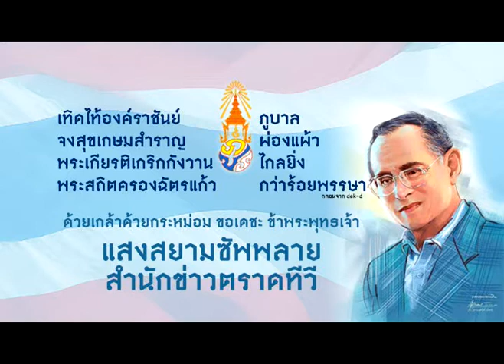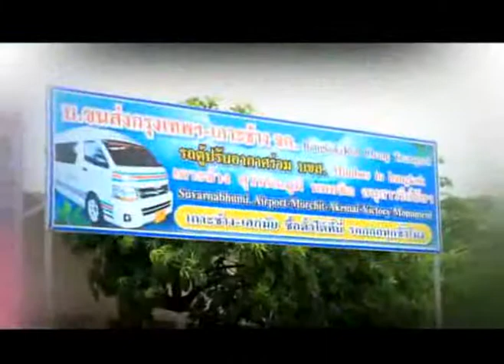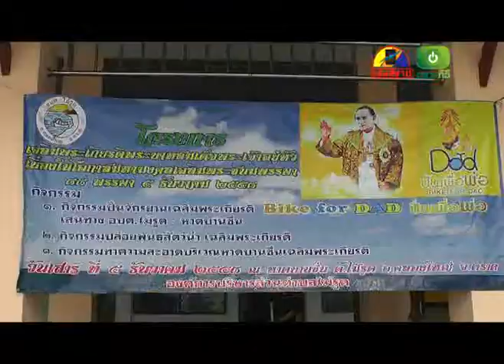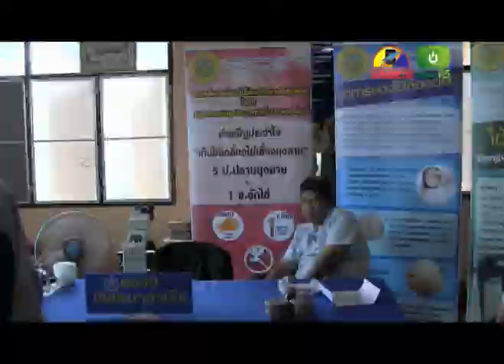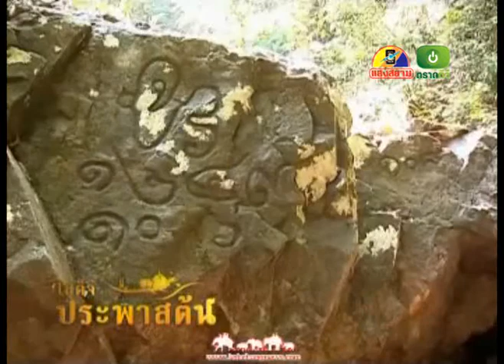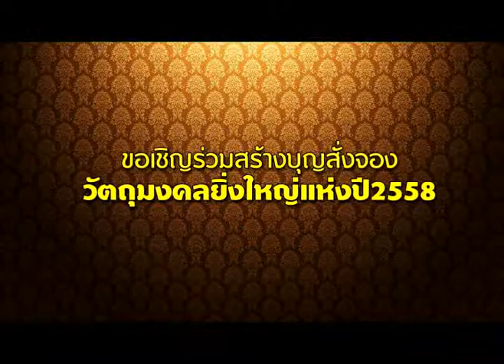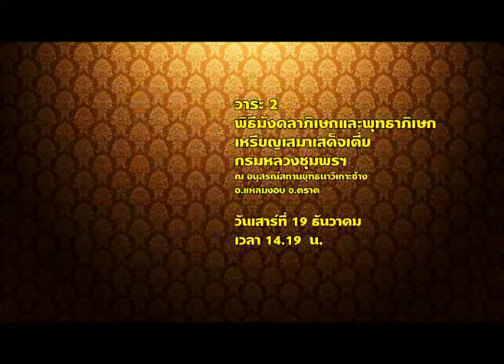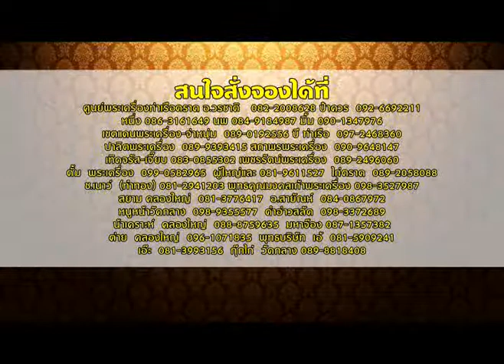ข่าวประจำวันที่ 7 ธันวาคม 2558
-นายกสมาคมประมงคลองใหญ่ร่วมใจเผยธุรกิจประมงคลองใหญ่แย่ หลังคสช.ควบคุม

-อบต.สะตอจัดงานเฉลิมพระเกียรติในหลวงเนื่องในวันเฉลิมพรรษายิ่งใหญ่พร้อมรางวัลวันพ่อ

-ด้านชาวไทยและชาวกัมพูชาร่วมจุดเทียนชัยถวายพระพรในหลวงชาวไทย ที่ตำบลหาดเล็ก

-ททท. เผย ผลตัวเลขนักท่องเที่ยว จ.ตราด เติบโตขึ้น หลังเป็น 1 ใน 12 เมืองต้องห้าม...พลาด